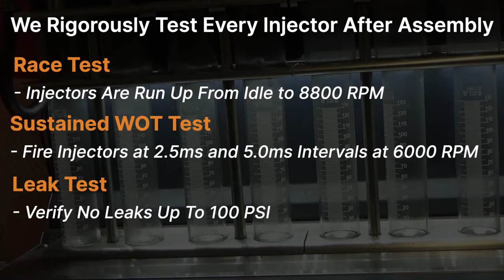How TLF Performance Remanufactures Injectors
Learn more about how TLF Performance Parts remanufactures fuel injectors to get the maximum performance, mileage, and fuel economy out of your vehicle.